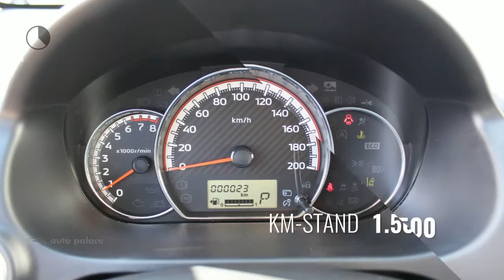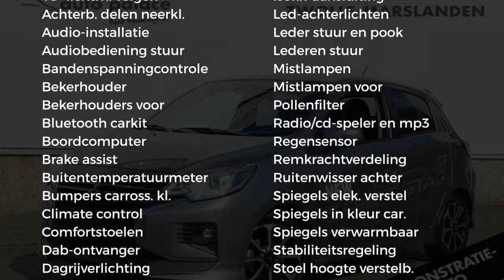Mitsubishi Space Star 1.2 MIVEC 80PK ClearTec CVT Instyle